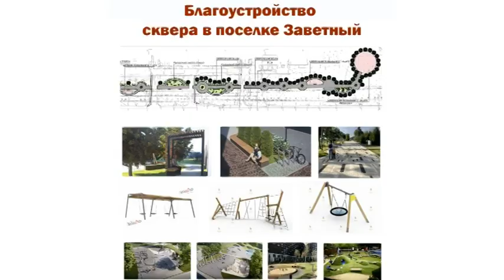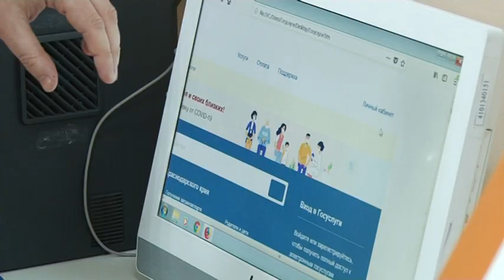В Армавире продолжается голосование по выбору общественных территорий для благоустройства